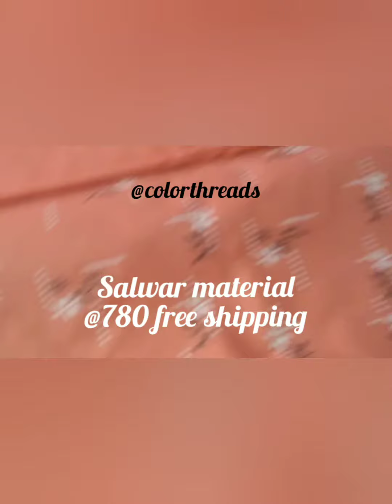Salwar materials ||Colorthreads ||Resellers most welcome ||cotton salwar material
Join us for regular updates